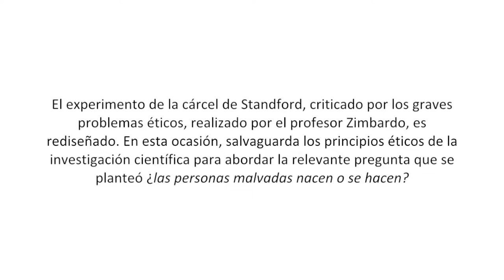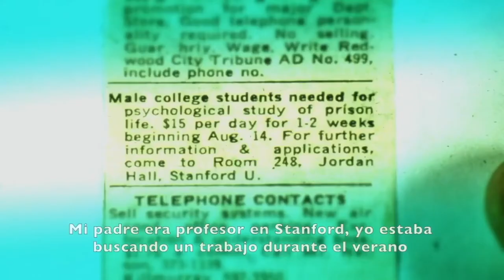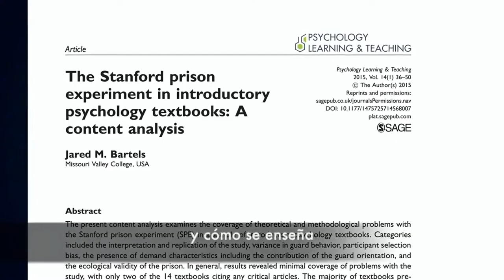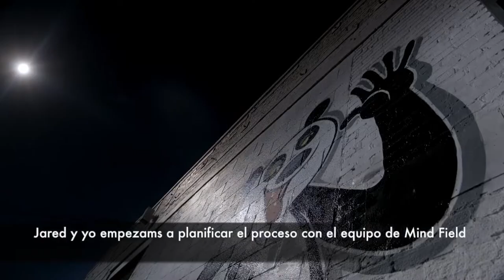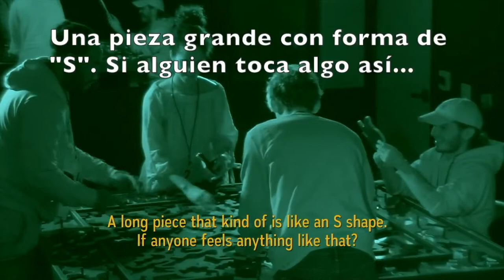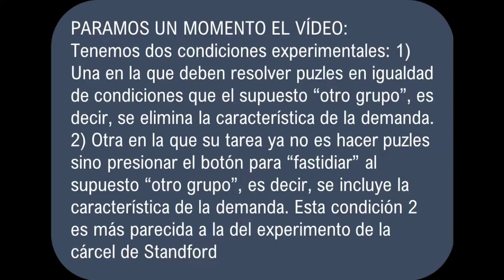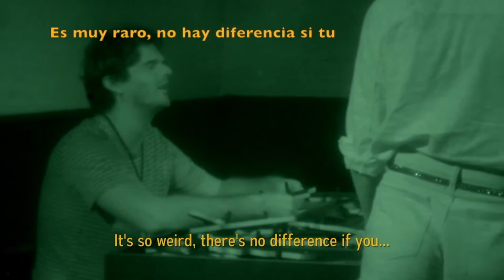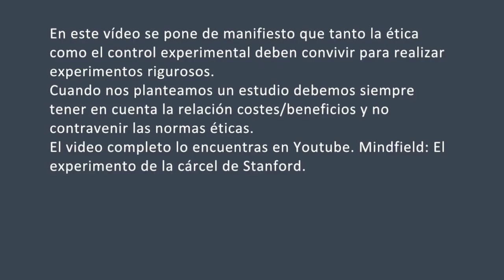Ética e investigación psicología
Este video se ha publicado sin autorización del ED para hacer más accesible el conocimiento y la importancia de la ética en el trabajo de investigación. No esta monetizado y por eso que no aparecen anuncios comerciales durante su reproducción.